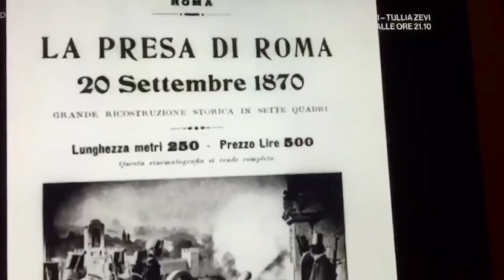Luigi Pruneti, tratto dal film 𝗟'𝗶𝘁𝗮𝗹𝗶𝗮𝗻𝗼 𝗰𝗵𝗲 𝗶𝗻𝘃𝗲𝗻𝘁𝗼̀ 𝗶𝗹 𝗰𝗶𝗻𝗲𝗺𝗮 di Stefano Anselmi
Pubblichiamo l'estratto riguardante l'intervista a Luigi Pruneti, tratto dal film 𝗟'𝗶𝘁𝗮𝗹𝗶𝗮𝗻𝗼 𝗰𝗵𝗲 𝗶𝗻𝘃𝗲𝗻𝘁𝗼̀ 𝗶𝗹 𝗰𝗶𝗻𝗲𝗺𝗮 di Stefano Anselmi